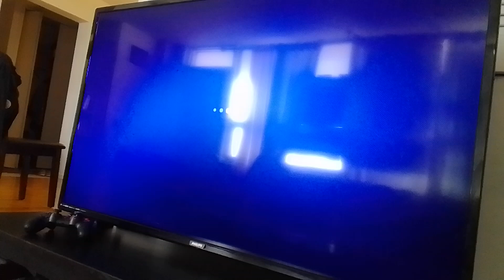virus gauzer Stacy gowzer beast wants rovu blorgon Jessie Amy to stop living in past supernoobs